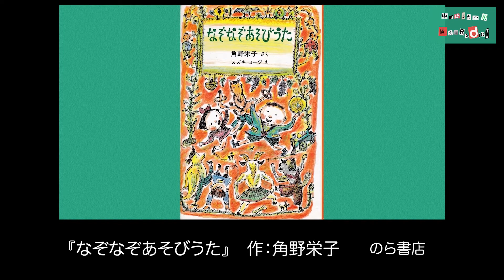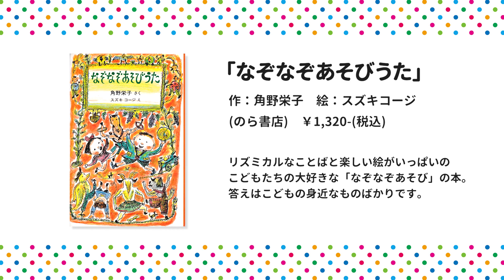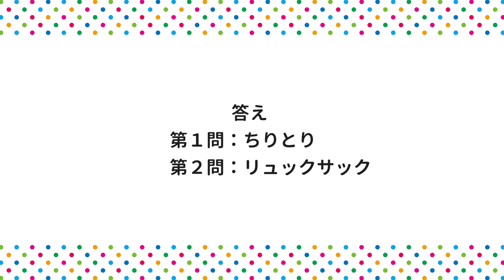なぞなぞあそびうた #8 作：角野栄子 絵：スズキコージ 曲：中川ひろたか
「なぞなぞあそびうた」第8回目の動画です。
今回も2問！わかるかな？
答えは動画の最後です♪

‹商品情報›
『なぞなぞあそびうた』（のら書店）
作：角野栄子
絵：スズキコージ

‹中川ひろたかの見えるラジオ！›
毎週月曜配信中！
楽しいコーナー盛りだくさんでお届けしています！
ぜひ、見て聴いてくださいね。

番組へのご意見、ご感想、リクエストは、おハガキでお願いいたします。